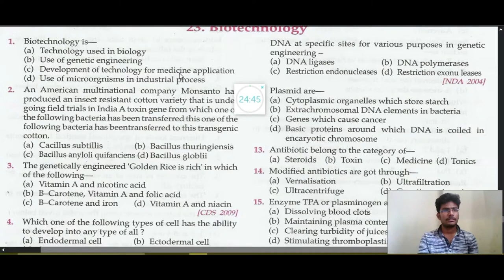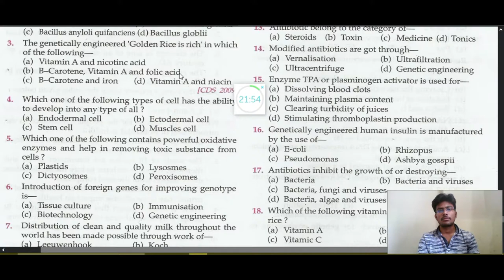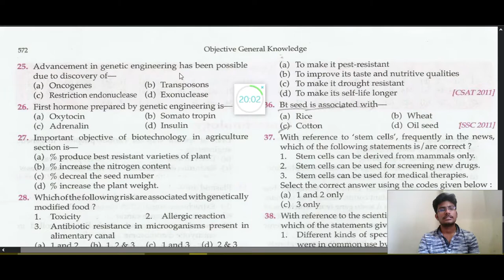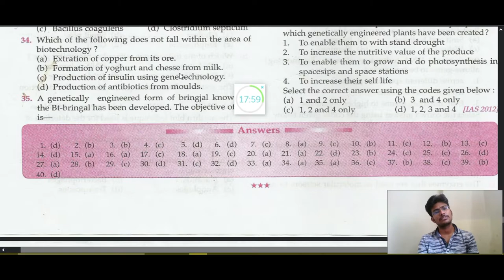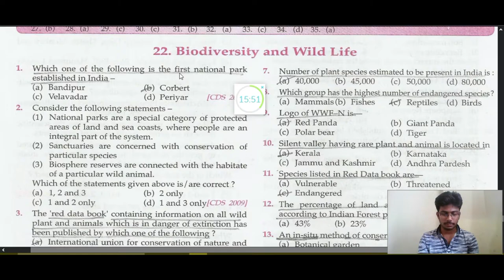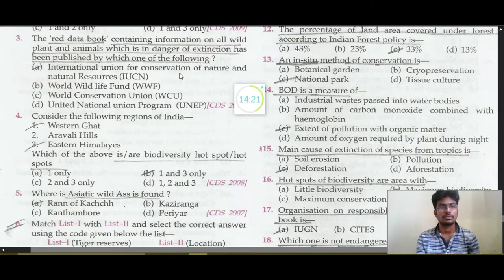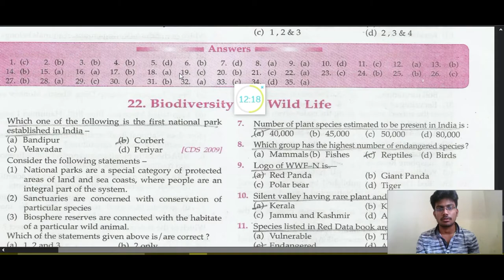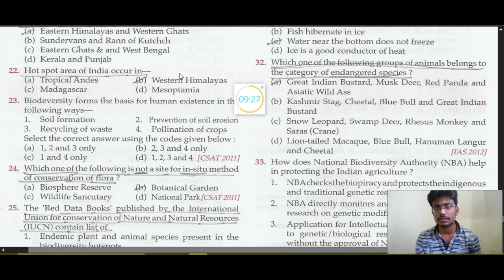66th Bpsc prelims reivsion of science and Tech portion through mcq by Vikash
Hii freinds is video mai hum 66th Bpsc prelims ke aapne padhe hue content ko smart way revise karenge jo vbache hue 16 din hai,to aaj mai science and tech ka revision kar raha hoon to aap v mere saath revision kar sakte hai.
 mere saath 66th BPSC prelims mai revision karne ke liye mere channel IASZINDAGI  Academy ko subscribe kar de or bell icon press kar de jisse aapko mere har revision video ke notification milte rahe.